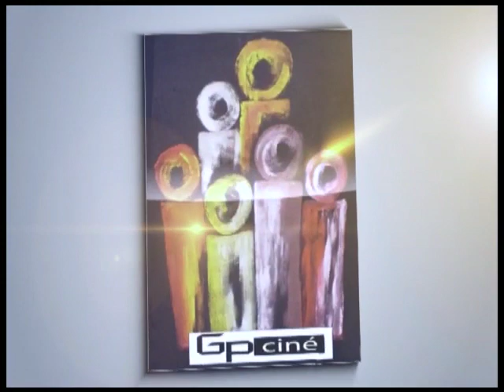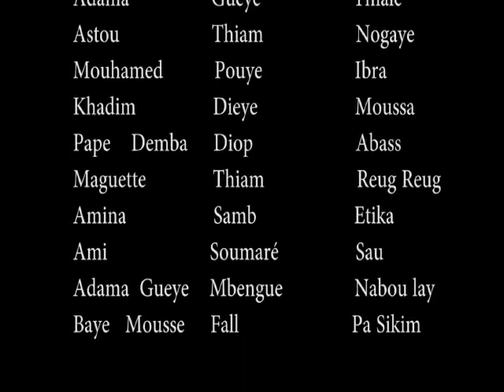Ndar ndar - Teaser